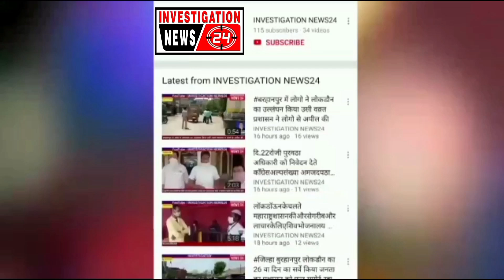भुसावल आरपीएफ और जीआरपी एफ के बड़े कामगिरी बच्ची को मिलाया मां बाप से